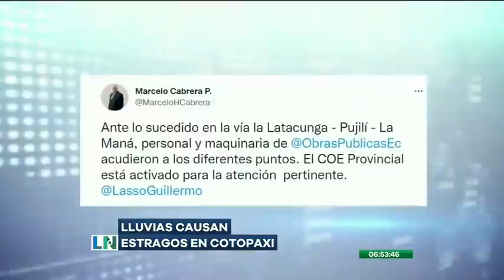El Despertar de la Noticia: Programa del 31 de Enero de 2022